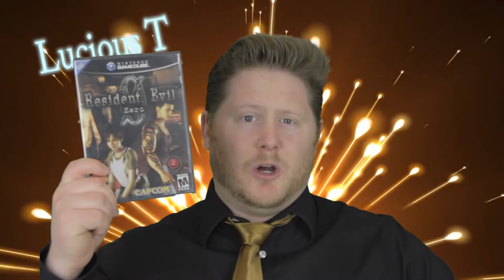Lucoius T - Resident Evil 0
Lucious takes a look at the dark horse of the Pre Resident Evil 4 universe. The often ignored Resident evil 0. Well it used to be ignored but now there's a remake of it blah blah. Anyways lets check out this game.

Resident Evil 0 by Capcom

Background by
Amitai Angor AA VFX